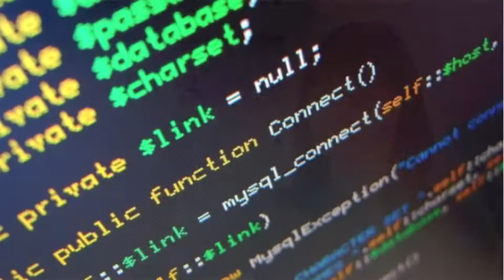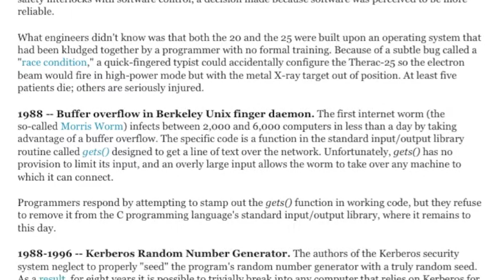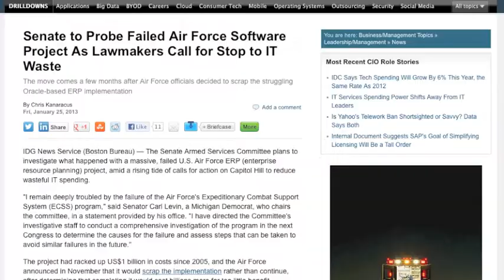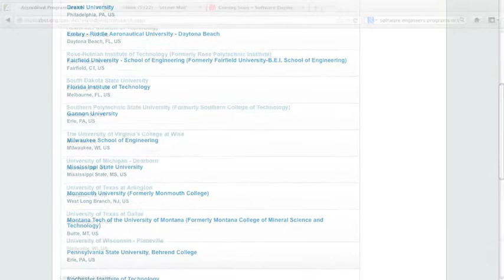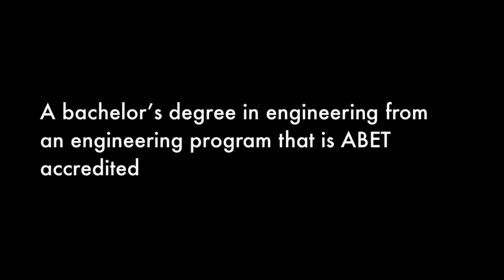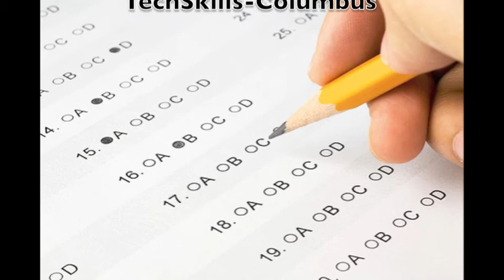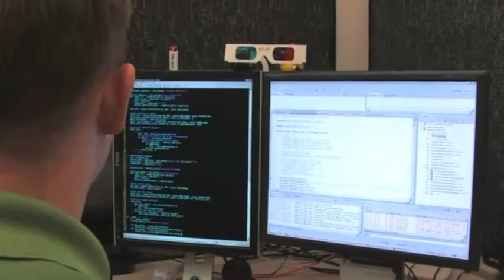Are You a PE Licensed Software Engineer?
NCEES will be offering the PE "Principles and Practice" Engineering Examination for Software Engineers for the first time in April 2013. As of march 2013, 10 states will offer the exam. This exam will be offered to software engineers who have had many years of experience, have earned a bachelors degree in Software Engineering from a ABET accredited program, and develops safety-critical systems directly to the public. It will be up to each state's licensing board to determine if they will offer the exam and develop guidelines for its administration. Is this licensing an attempt by the professional community to improve the quality of safety-critical systems in order to protect the health and welfare of the public? Is it a first step in mandating all software engineers to be licensed?  This video outlines how the infrastructure for licensure of software engineers was developed and who this licensing will affect.